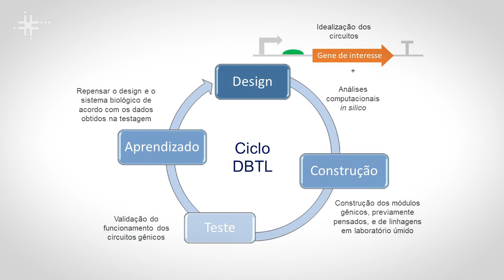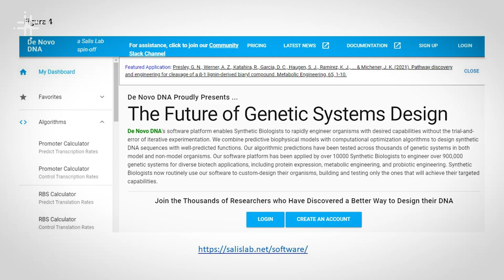Construção de circuitos gênicos sintéticos variados é tema de pesquisa na UFABC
Milca Rachel da Costa Ribeiro Lins, docente no Centro de Ciências Naturais e Humanas da Universidade Federal do ABC (CCNH - UFABC), fala de pesquisas desenvolvidas na área da biologia sintética, como a construção de circuitos genéticos sintéticos que possuem a função de biossensores e a engenharia genética e metabólica de bactérias.